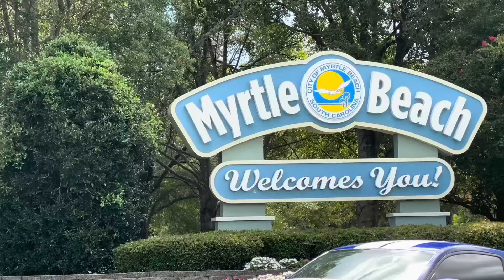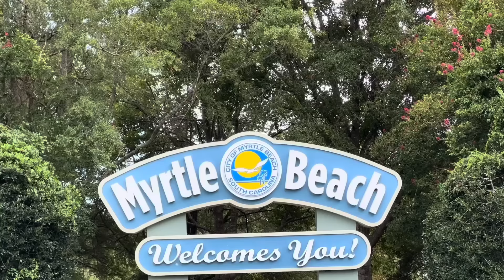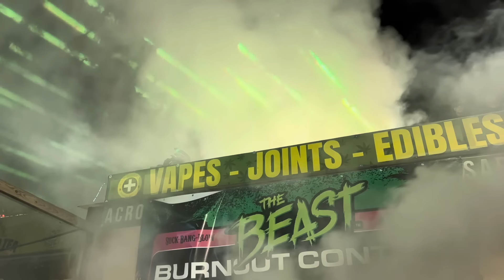Mustang Week 2024 Burnouts, Sounds, and Pulls